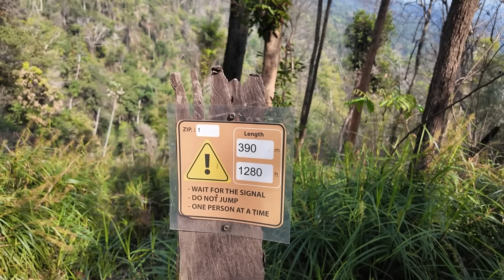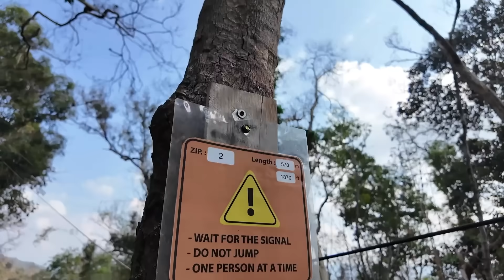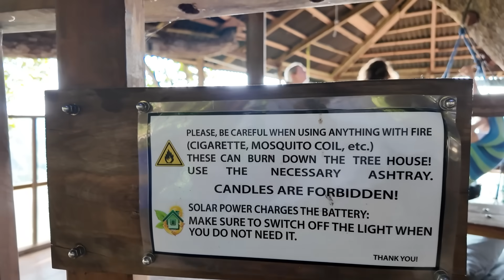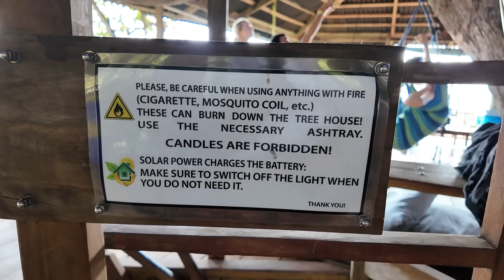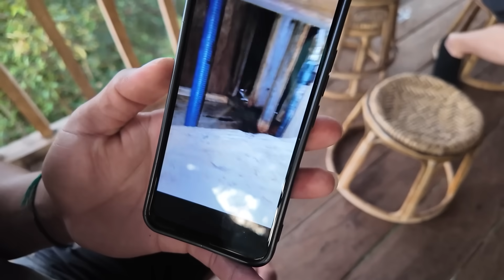Ik Overleefde 24 Uur Op De Hoogste Boomhut Ter Wereld! 🌳🏠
Gibbon Experience, Laos 🇱🇦

Wil je mijn updates zien en alvast kleine voorproefjes hebben van de video's die ik ga uploaden? Volg me dan zeker op de volgende Social Media! ⬇️

Voor zakelijke doeleinden kan je me altijd benaderen op het volgende mail adres⬇️